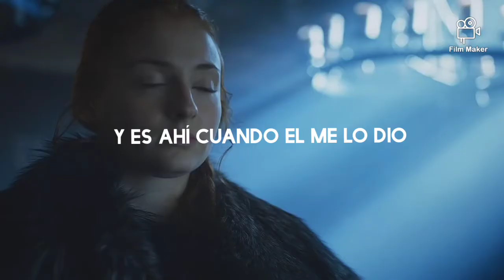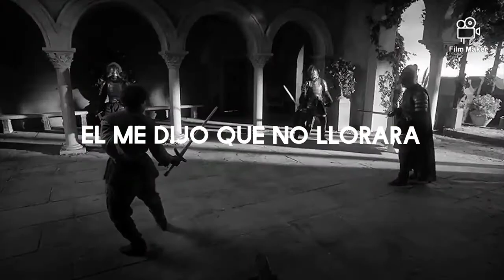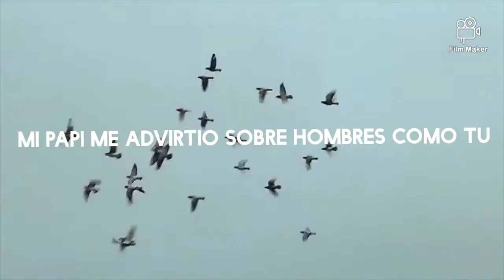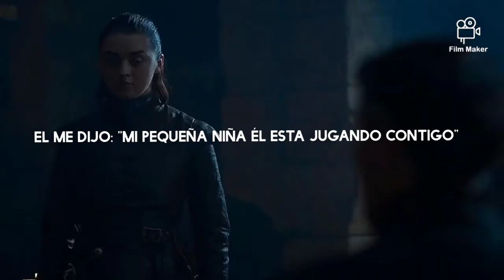Daddy lessons beyonce español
Lycris

Yee-haw (oh, oh, oh)
Texas, Texas, (oh, oh, oh) Texas

Came into this world
Daddy's little girl
And daddy made a soldier out of me (oh, oh, oh)
Daddy made me dance
And daddy held my hand
(Oh, oh, oh) And daddy liked his whisky with his tea

And we rode motorcycles
Blackjack, classic vinyl
Tough girl is what I had to be
He said take care of your mother
Watch out for your sister
Oh, and that's when he gave to me...

With his gun, with his head held high
He told me not to cry
Oh, my daddy said shoot
With his right hand on his rifle
He swore it on the bible

He held in his arms
And he taught me to be strong
He told me when he's gone
Here's what you do
When trouble comes to town
And men like me come around

(Yee, oh) Oh, oh, oh... (yee-haw)

Daddy made me fight
It wasn't always right
But he said girl it's your second amendment (oh, oh, oh)
He always played it cool
But daddy was no fool
And right before he died he said remember...

And that's when daddy looked at me...

Cause he held in his arms
And he told me when he's gone

My daddy warned me about men like you
He said baby girl he's playing you
He's playing you
He's playing you

Cause when trouble comes in town
Cause when trouble comes to town